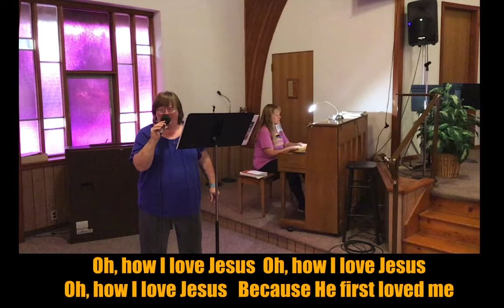"Living in Freedom"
Pastor Joy
Galatians 5